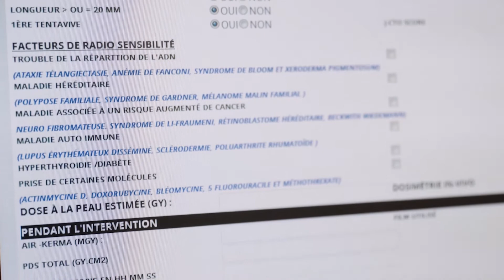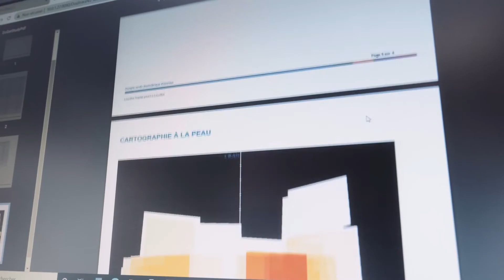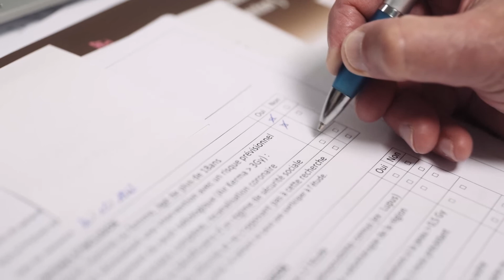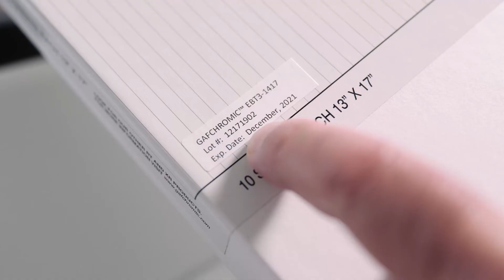Adapter la surveillance du patient en fonction de la dose de radiation ionisante réellement reçue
Le Docteur Leroy, cardiologue interventionnel à l'Hôpital privé La Louvière, à Lille, travaille sur la cartographie et le contrôle de la dose de radiation ionisante reçue par les patients comparé au modèle mathématique théorique. Rencontre…

0:00 - Présentation
0:36 - Le contexte de l'étude
1:11 - L'objectif de l'étude
2:10 - Quels critères d'inclusion ?
3:23 - Les investigateurs
3:52 - Les résultats attendus

L'Hôpital privé La Louvière est un établissement du groupe Ramsay Santé.